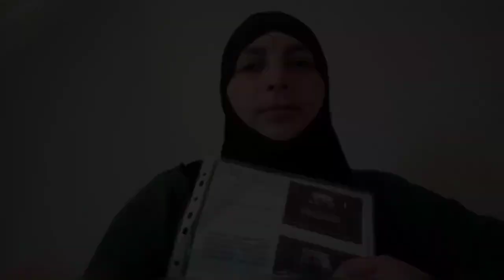"Allaha xatir yardım edin ayağa qalxım, 2 körpə balam var"-XƏRÇƏNGDƏN ƏZİYYƏT ÇƏKƏN ANA